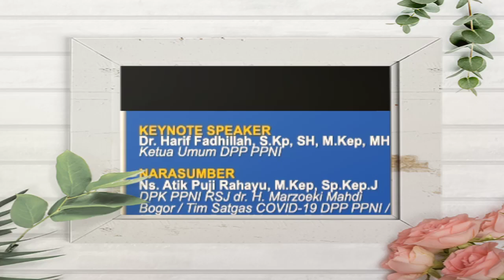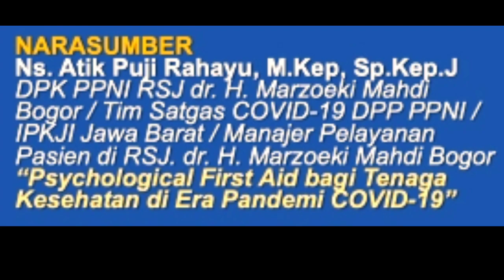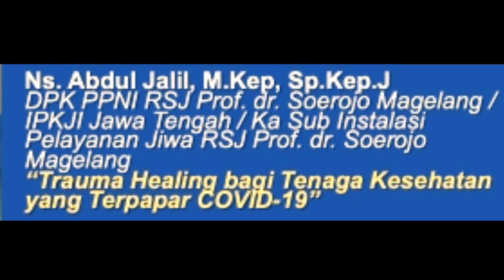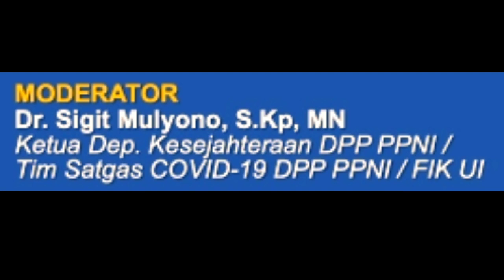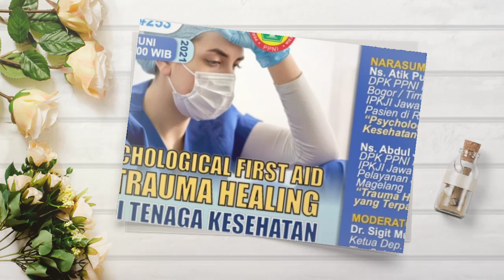Nursing Zoominar BaPeNa PPNI #253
*NURSING ZOOMINAR #253*
_*PSYCHOLOGICAL FIRST AID & TRAUMA HEALING BAGI TENAGA KESEHATAN*_

Passcode: zominar253
Regist Awal #253